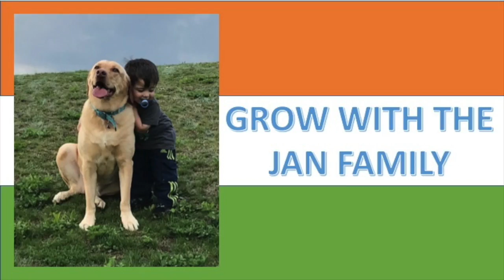🇮🇳 India - 1st Right of Reply / Vidisha Maitra / Must Watch!! / Americans Reaction